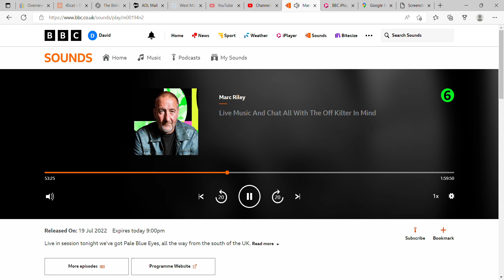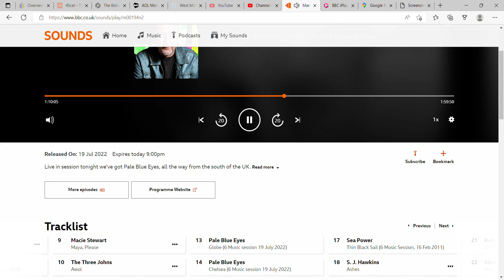Pale Blue Eyes (Totnes) - "Globe" & "Chelsea" + interview : BBC Radio 6 Session 19/07/22